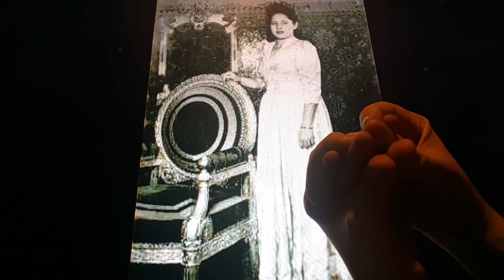Horacio the handsnake - Princess Lalla Malika of Morocco